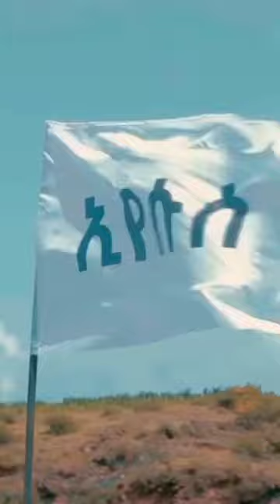meklit ehetachin enodishalen